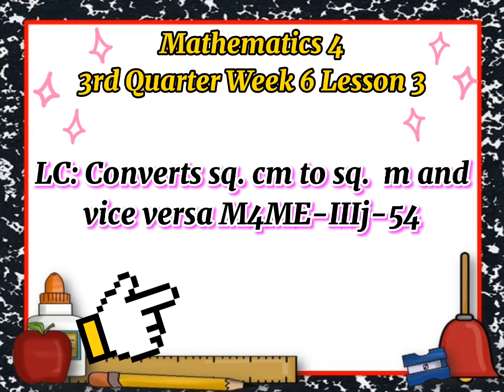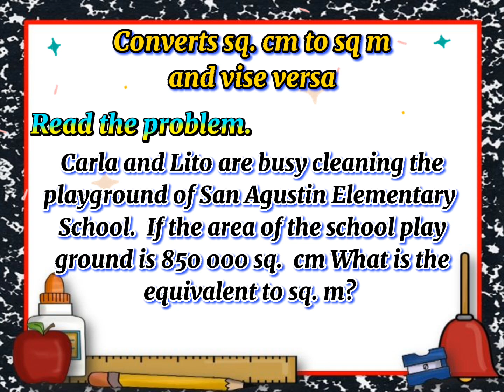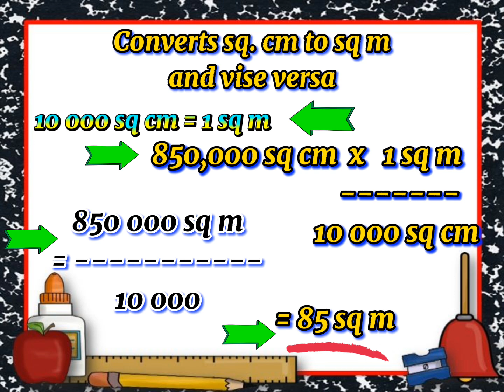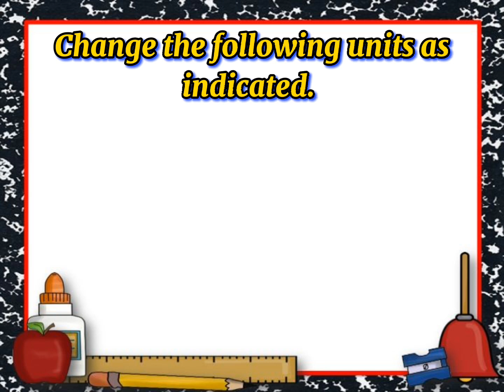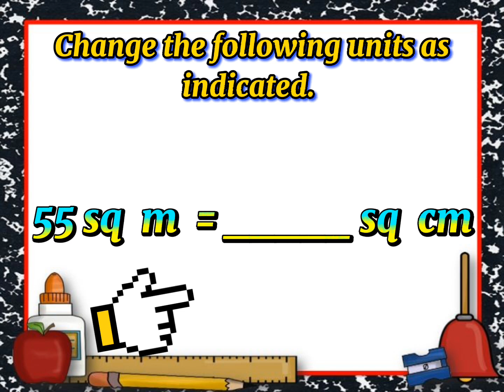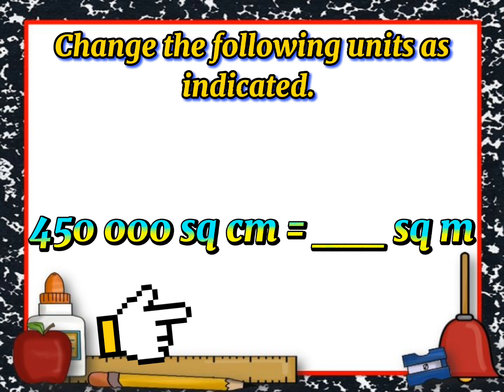Mathematics 4 3rd Quarter Week 6 Lesson 3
3rd Quarter Mathematics 4 Week 6 Lesson 3
LC: Converts sq cm to sq m and vice versa M4ME-IIIj-53